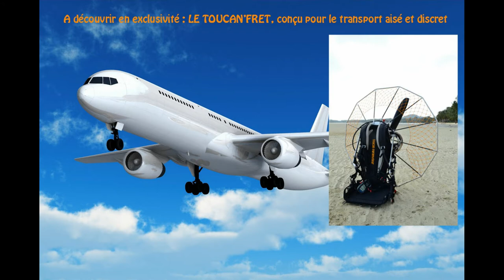TOUCAN'FRET de TOUCAN PARAMOTEUR - Trip en Thailande